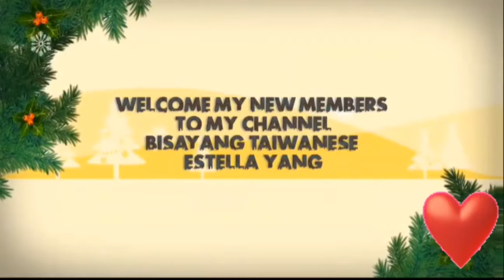December 15, 2021